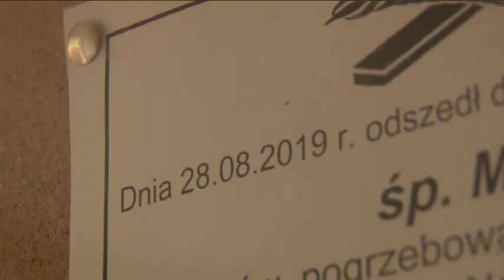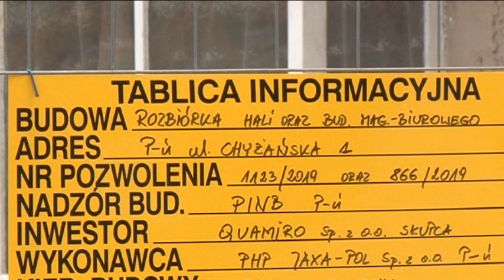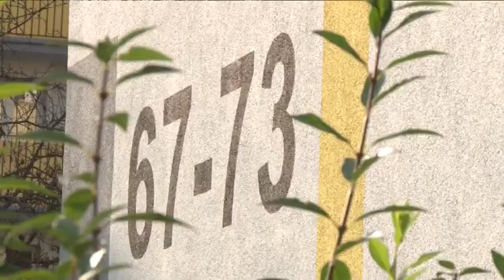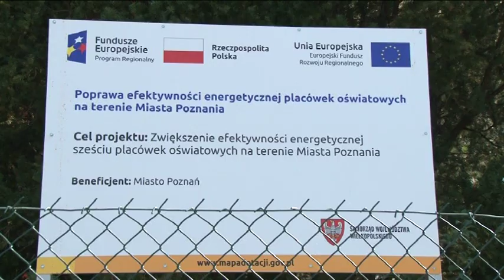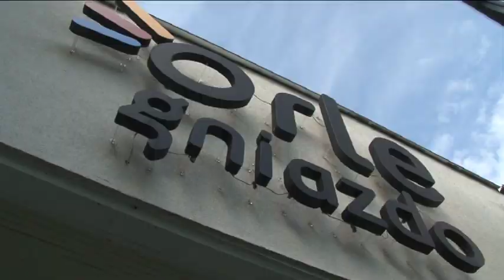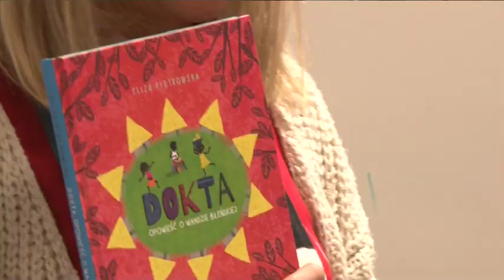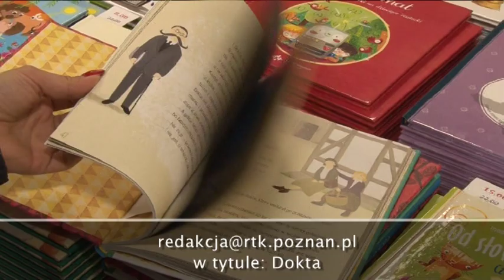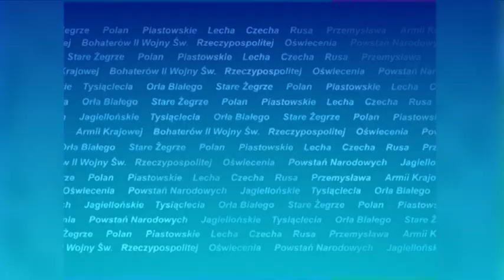Aktualności Ratajskie 12.09.2019